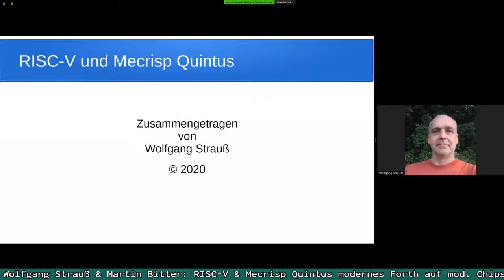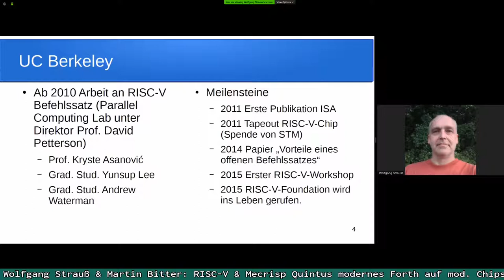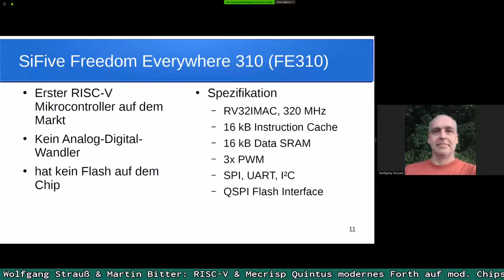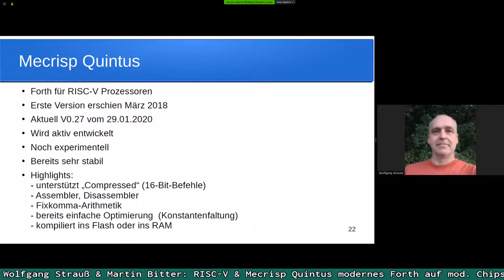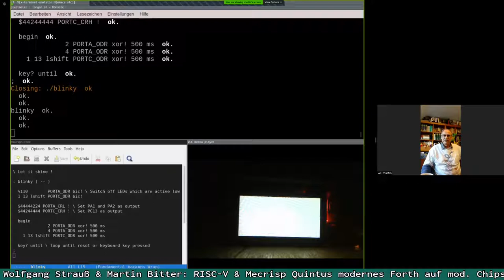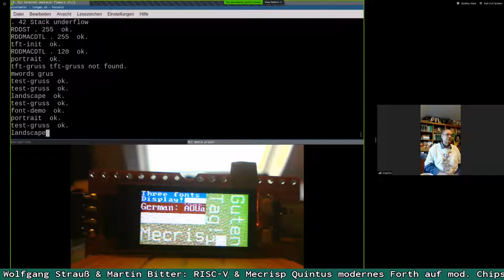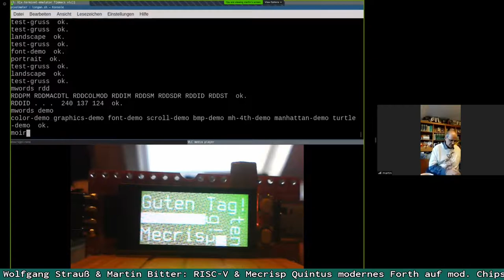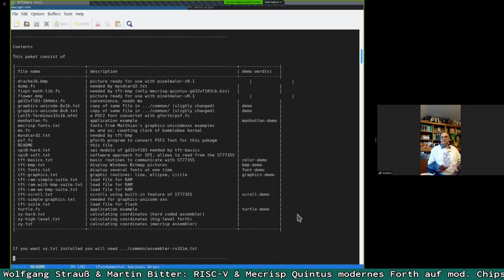Wolfgang Strauß und Martin Bitter: RISC-V und Mecrisp Quintus – Modernes Forth auf modernen Chips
1. RISC-V ist in aller Munde. Was ist das und was ist es nicht?
2. Vorstellung erhältlicher Mikrocontroller und Boards.
3. Stand von Mecrisp Quintus.
4. Demo (blinky) und Grafiktreiber